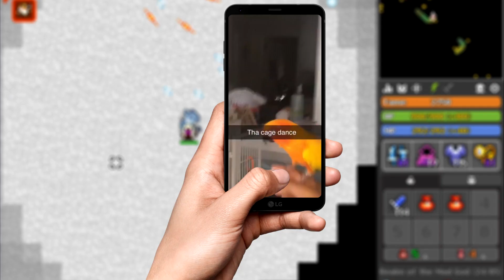My LUCKIEST Day In ROTMG!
Wow. That's alotta loot. This specific day in Realm was too good to just put in a montage. It had to be it's own video. What's your luckiest day in Realm?

𝐆𝐀𝐌𝐄
Realm of the Mad God: Exalt (RotMG)

- Ickmototo
- Caleb Eaton
- LostNateS
- TFirst
- Desafreeze